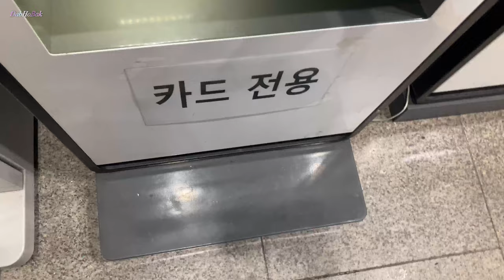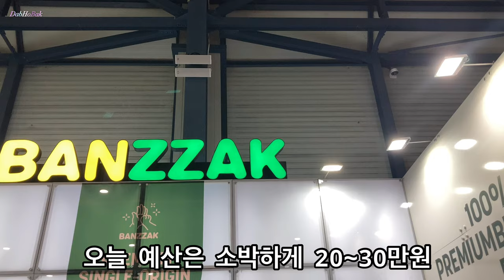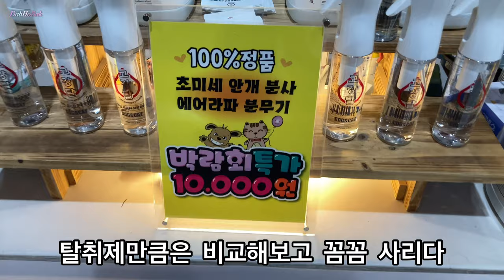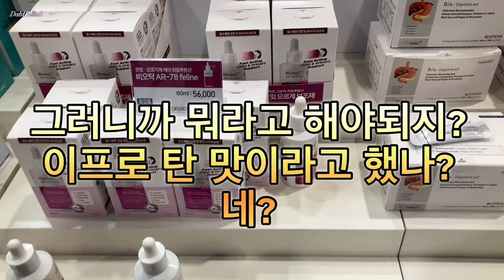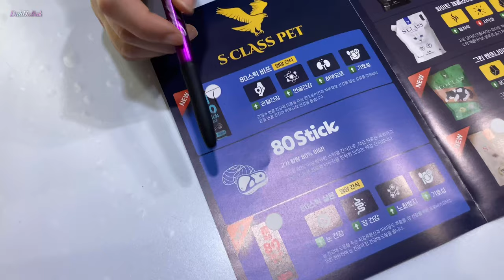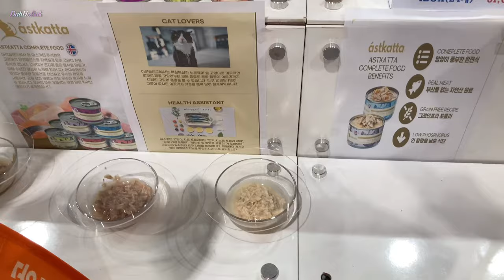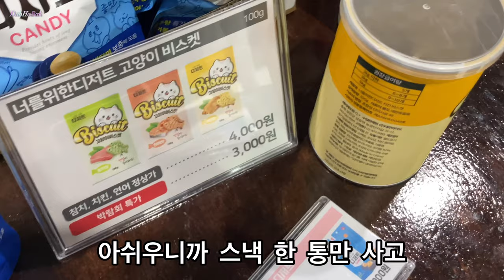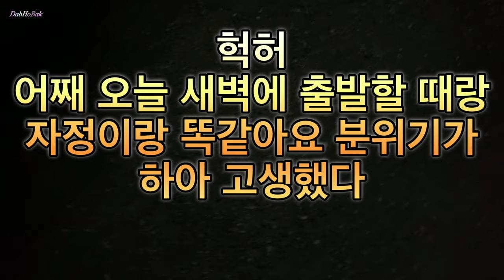궁디팡팡 캣페스타 비오탁 레오나르도 육수 카니러브 파우치 이지오프세이프 고강탈 덩어리들 찍링 시그니처바이 블랙우드 정글몬스터 정글키친 #188,700